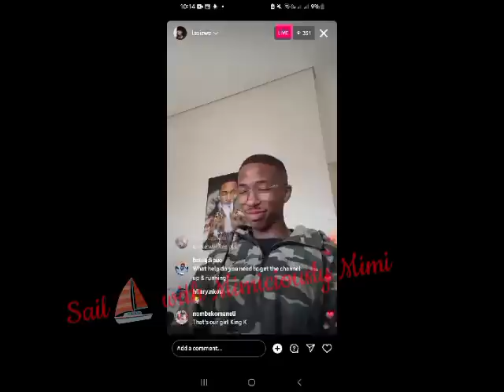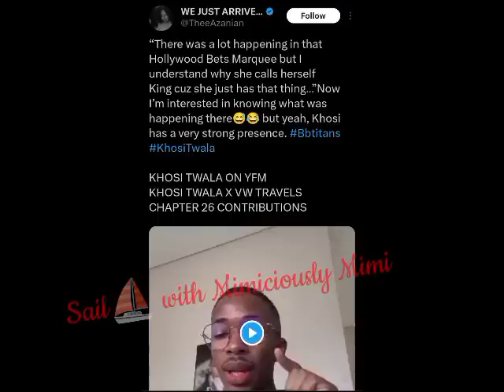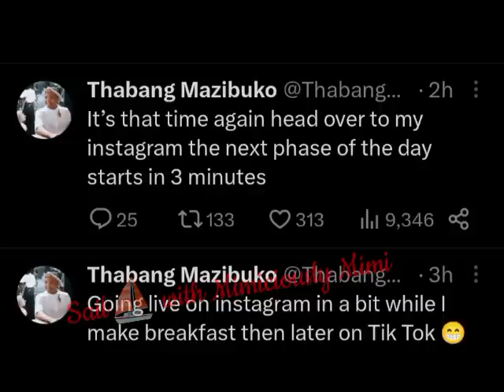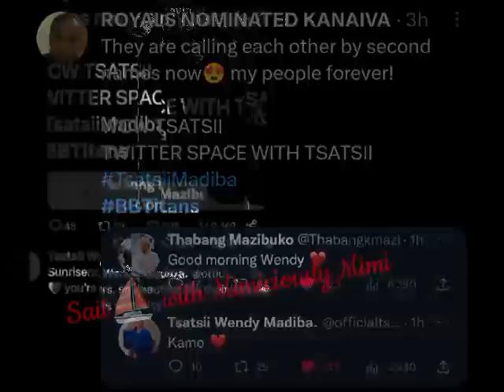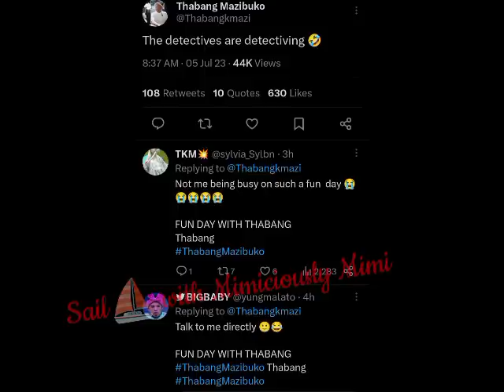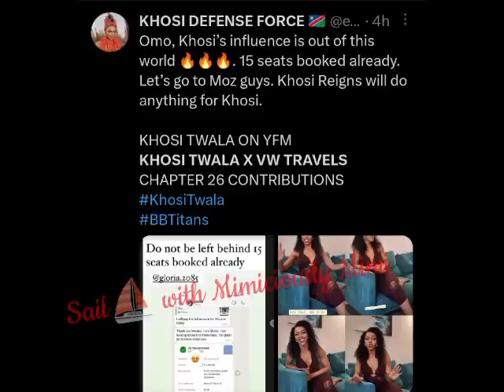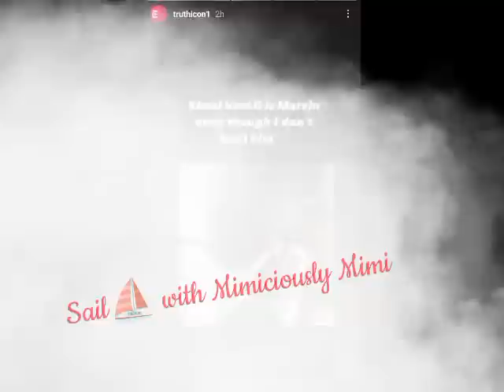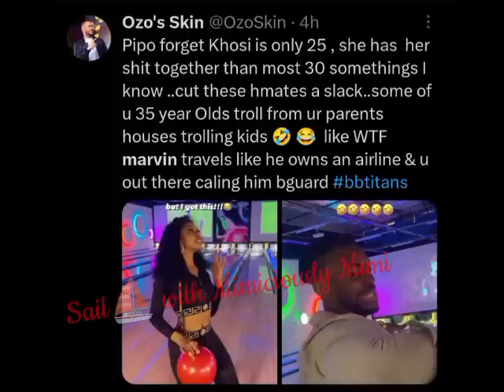THE REIGNS CRI*ES OUT ON LA*CK OF TRUST FOR MARVIN/THABANG &TSATSII LOVING UP WITH THERE FANS